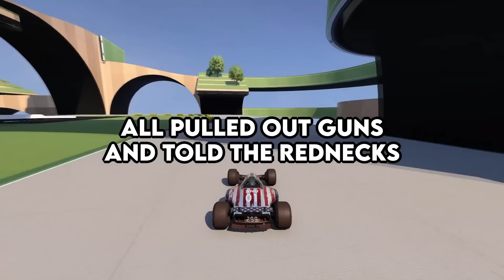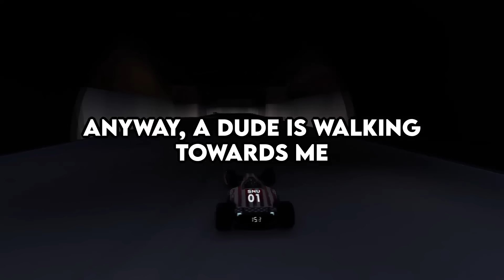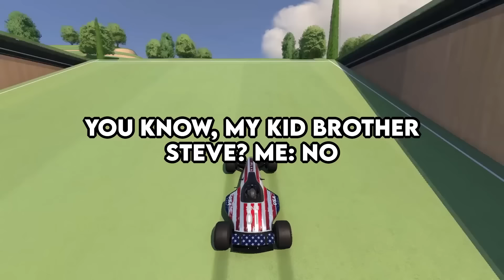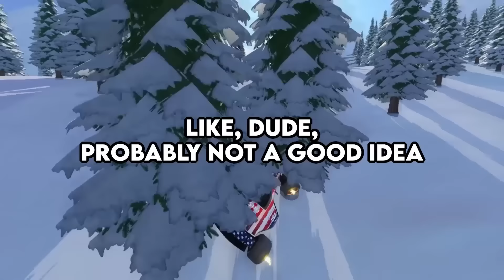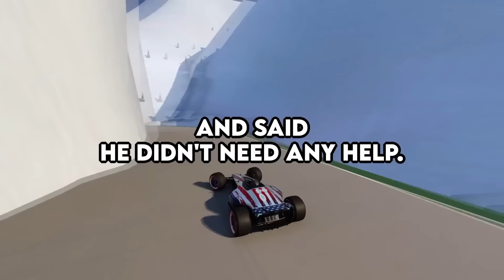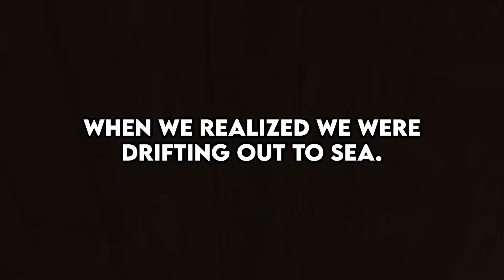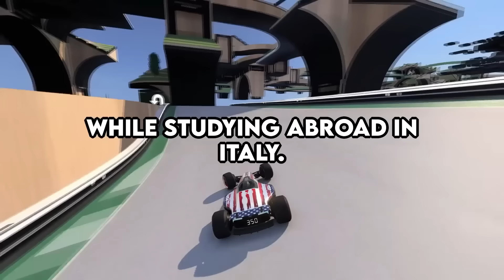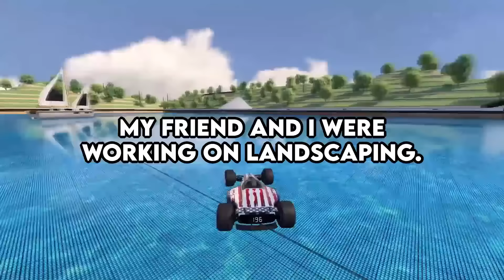What's Your "Problem Solved With No Effort" Story?